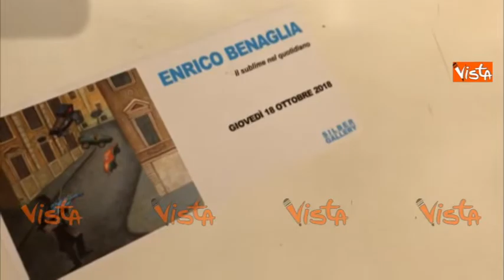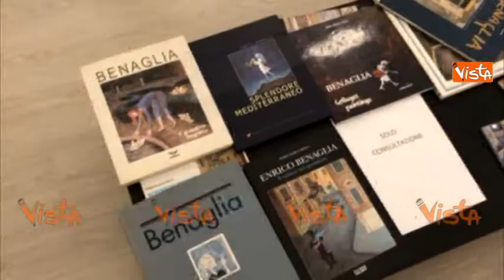La mostra di Benaglia alla Silber Gallery a Roma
(Agenzia Vista) - Roma, 27 Ottobre 2018 - La personale dell'artista romano allo spazio d'arte Silber Gallery di Pino Purificato.